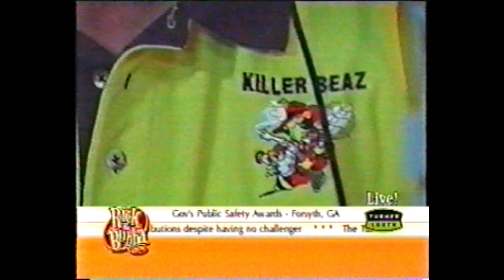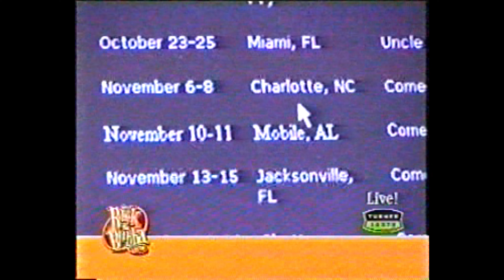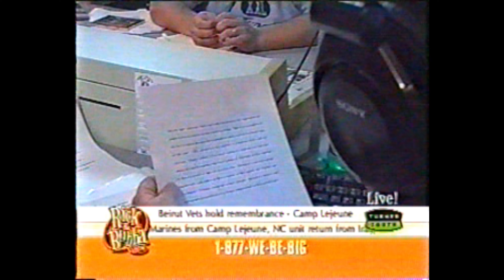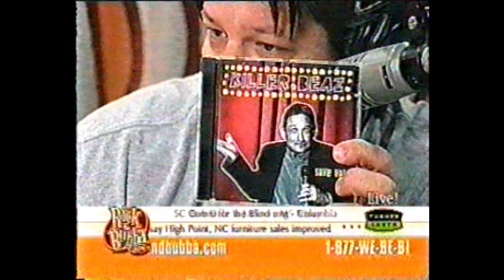Killer Beaz on Rick and Bubba Show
the rick and bubba show on turner south
killer beaz comedian